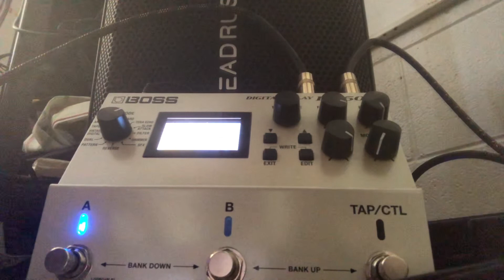5/12/2022 Experiment #1 Boss DD-500 digital delay pedal Tera Echo setting